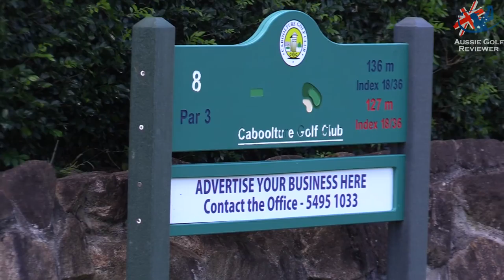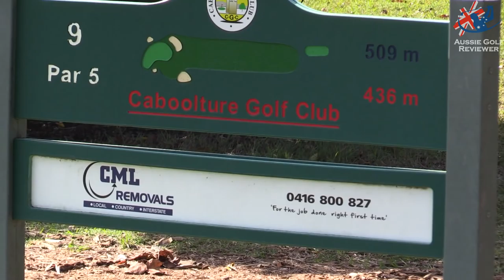CABOOLTURE GOLF COURSE PART 3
Australian PGA Professional Alan Staines & Avid Social Golfers Steve Richardson play with Scott Cox, James Macklin and Jared Stirling at Caboolture Golf Club after 100mm of rain. The greens were amazing.

AUSSIE GOLF REVIEWER brings you fun golf videos that have a very social aspect and also some professional aspects. Challenge videos, Golf Course Vlogs, Equipment reviews and more.